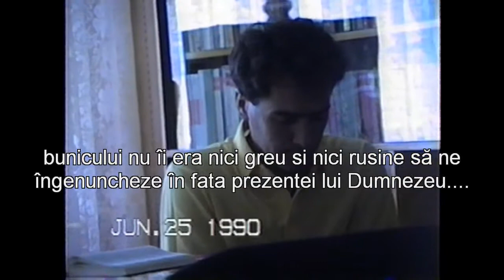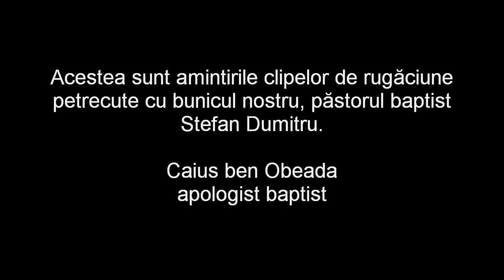Constanta 1990 Lectii de rugaciune cu pastorul Stefan Dumitru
Lectii de rugaciuine date de bunicul nostru Stefan Dumitru familiei si nepotilor. NU am vizitata vre-odata pe bunicul fara sa ne fi pus pe genunchi la rugaciune. Acestea sunt amintirile lui Caius Obeada, Marius, Gabi si Cristi Bacioiu, si restul verisorilor care au ajuns sa-l cunoasca pe bunicul nostru.